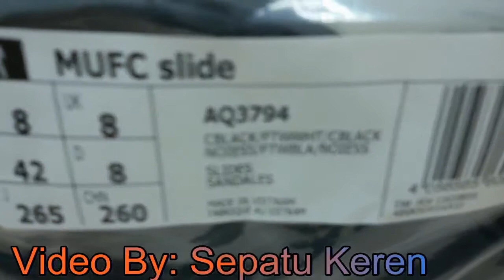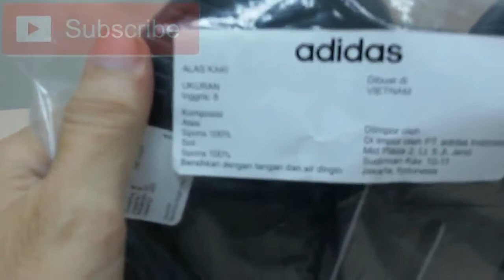Unboxing Review sandal Adidas MUFC Slide AQ3794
Unboxing Review Adidas MUFC Slide AQ3794